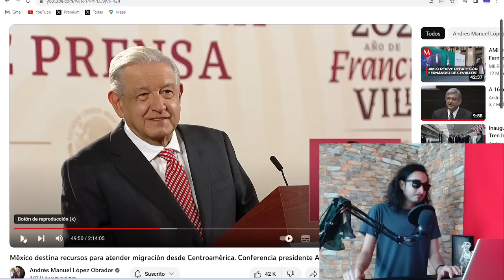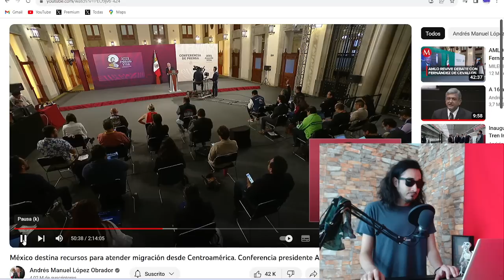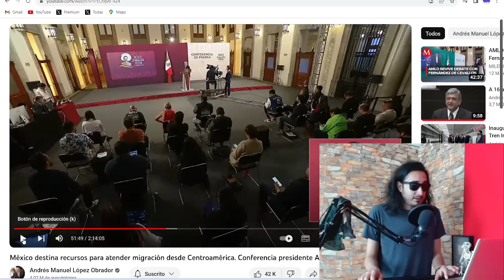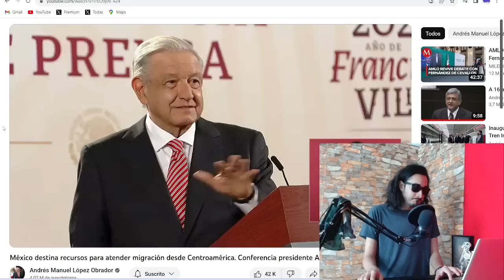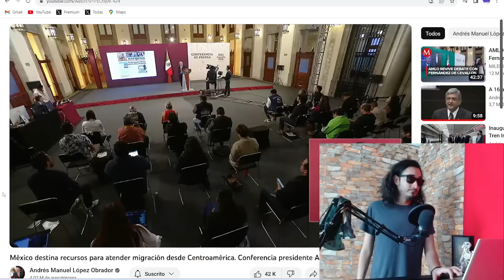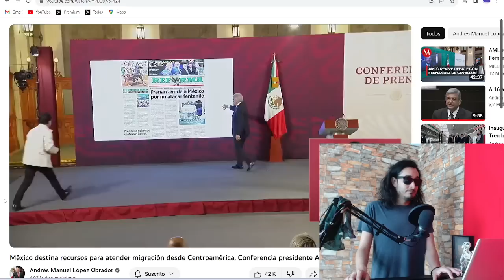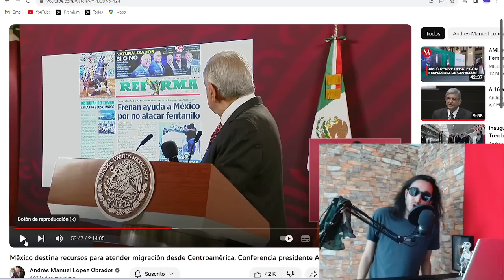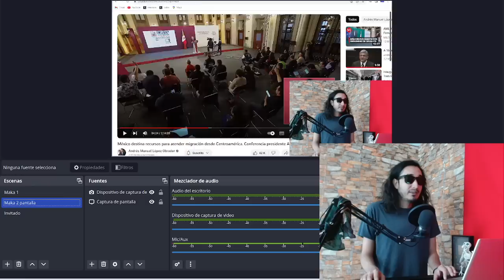JAJA AMLO se burla con SARCASMO del gob gringo por CODO